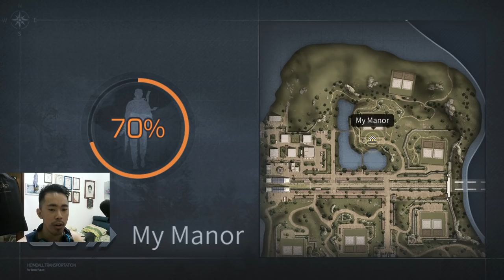LIFEAFTER FUSE MUZZLE l CAN I GET PURPLE MUZZLE??!!!